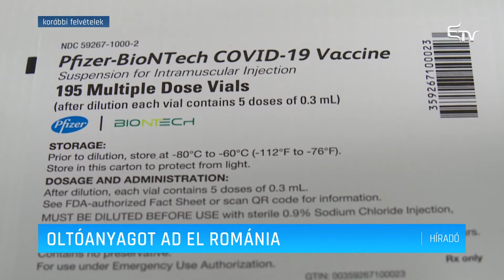Oltóanyagot ad el Románia – Erdélyi Magyar Televízió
Több országnak ad el koronavírus elleni oltóanyagot Románia amiatt, hogy ne maradjon a nyakán az érvényességi határidőn túl. Erről Florin Cîțu, miniszterelnök számolt be. Eddig Dánia vásárolta a legnagyobb mennyiséget.